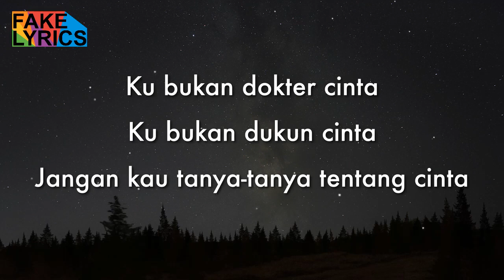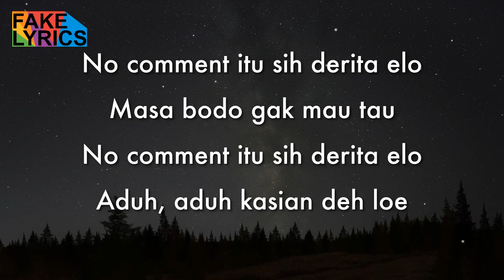Tuty Wibowo ~ No Comment (Lirik Lagu 🐋)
Ku bukan dokter cinta
Ku bukan dukun cinta
Jangan kau tanya-tanya tentang cinta

Diputusin pacarmu
Ditinggalin pacarmu
Jangan curhat denganku
No comment aku

No comment itu sih derita elo
Masa bodo gak mau tau
Gak peduli siapa elo

Aduh, aduh kasian deh loe

Diputusin pacarmu
Ditinggalin pacarmu
Jangan curhat denganku
No comment aku